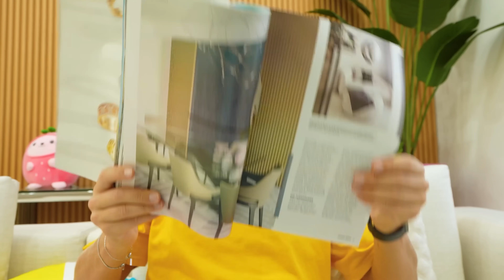Алиса превратилась в котёнка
Алиса играла со своим котенком, и кот поцарапал ее. Внезапно Алиса начала вести себя как котенок.

00:00 Алиса превратилась в котёнка
03:29 Дети изучают английский алфавит | ABC
10:02 Крис хочет завести домашнее животное и играет с собакой-роботом